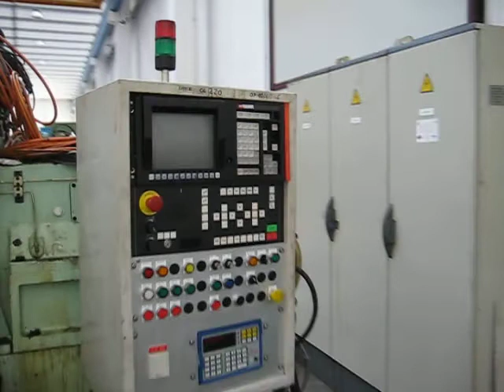GIUSTINA 236 CNC opposed disk grinder duplex.AVI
GIUSTINA 236 CNC opposed disk grinder duplex
duplex grinding machine

for connecting rods, complete with rotary loading system
900mm diameter grinding wheel

Roberto
Mimu Macchine Utensili (BS, Italy)